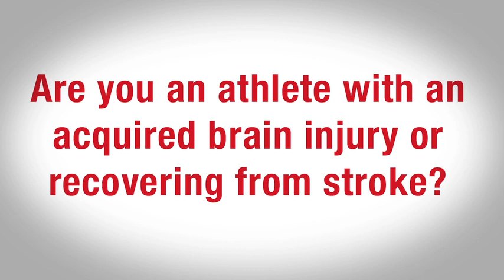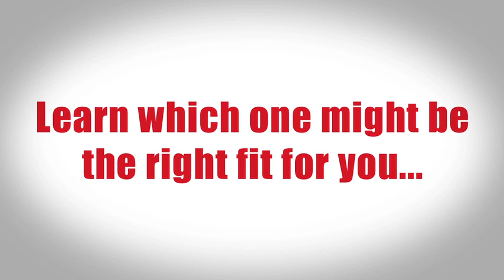2012 Para Soccer: Recruitment and Informartion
Canada's Para Soccer Team is looking for athletes to join its ranks. Watch the video and learn if you might be able to represent Canada as part of Head Coach Drew Ferguson's team.